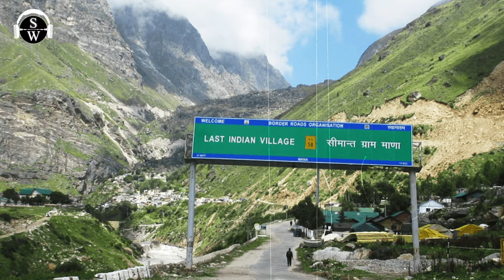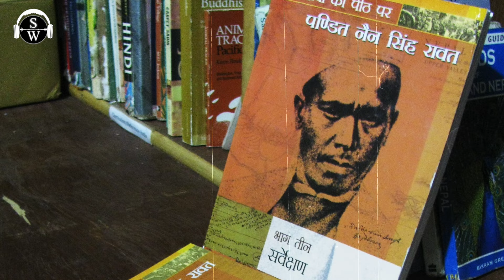Nain Singh Rawat – the exploring pandit of Uttarakhand | Amazing Facts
In this Video Nain Singh (21 October 1830 – 1 February 1882), also known as Nain Singh Rawat, was one of the first Indian explorers (dubbed "pundits") employed by the British to explore the Himalayas and Central Asia. He came from the Johar Valley in Kumaon. He surveyed the trade route through Ladakh to Tibet, determined the location and altitude of Lhasa in Tibet, and surveyed a large section of Brahmaputra. He walked "1,580 miles, or 3,160,000 paces, each counted.